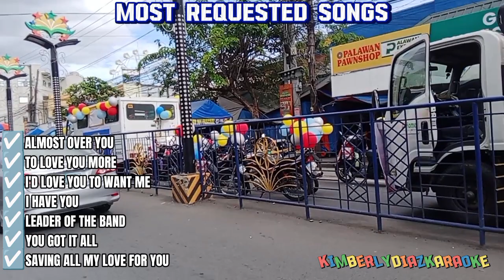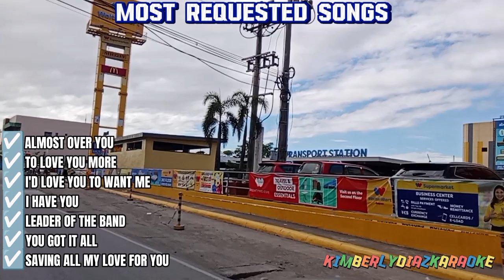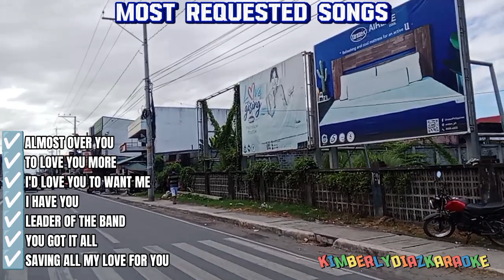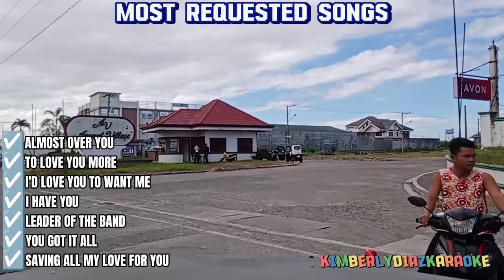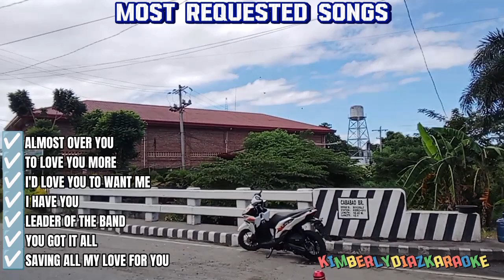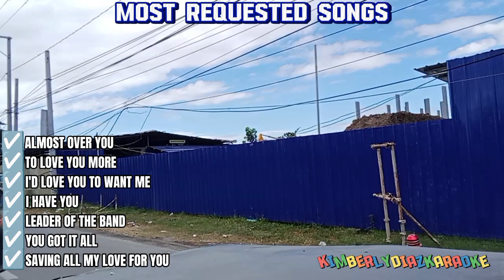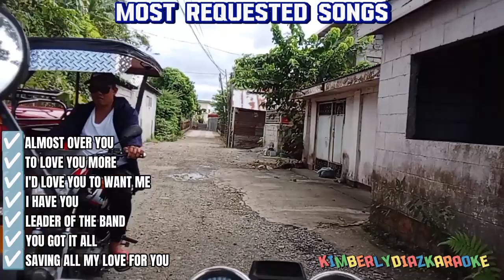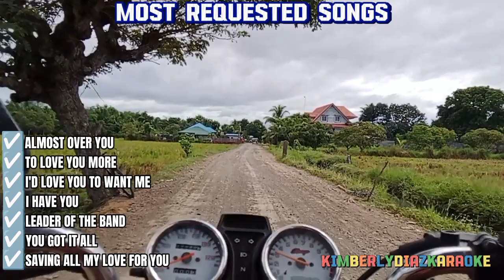January 17, 2024